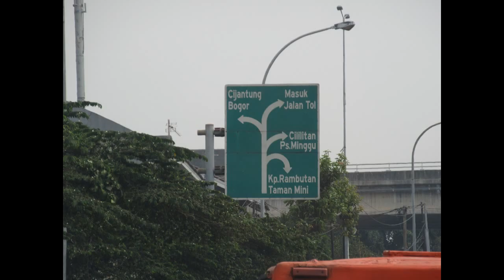AGRA Mas, Trip Jakarta-Karawang, BLONG Kiri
Video ini diambil saat perjalanan hunting ke kota karawang (sekalian jemput bini, hehe) dulu naik truk nyambung nya banyak, karena jam mepet terpaksa naik bus menjadi pilihan, iseng2 ke terminal ke kampung rambutan, ehh lihat bus merah, kursi depan kosong, langsung naik, siapken kamera,,, hehe

berikut liputan seru nya gan,,, cekidottt, codot,,,